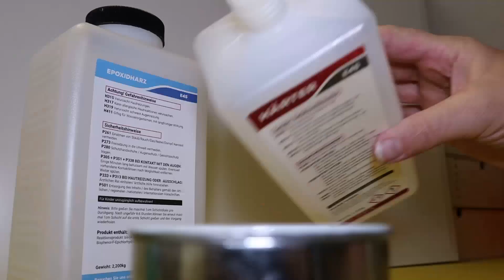DIY, kreativer Adventskalender Tür 17 , Geschenk für Handarbeitsbegeisterte, Miniaturformat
Jede Woche kommt ein neues Video von mir raus! Und heute geht es weiter mit meinem kreativen Adventskalender. Falls Ihr also noch die ein oder anderen Geschenkidee braucht, schaut doch jeden Tag mal vorbei, um zu sehen was hinter den Türchen versteckt ist. Viel Spaß und eine geruhsame Vorweihnachtszeit.

Du brauchst:
- Plastikkugeln die man öffnen kann
- Zahnstocher, Perlen und etwas Draht
- dünne Acrylwolle
- Stricknadeln Stärke 2 und Häkelnadel Stärke 2
- Bastelkleber und Heißkleber
- Dekoschnee
- Körbchen

Und schaut doch immer mal wieder auf meinem Kanal vorbei! Vielen Dank!